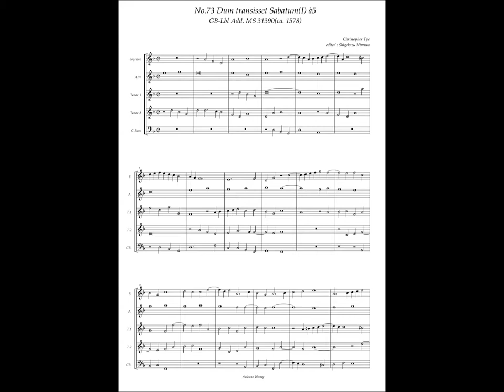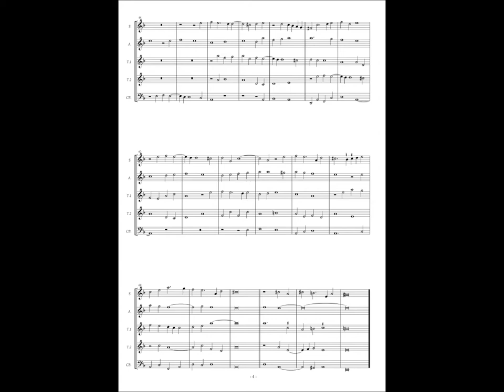GB-Lbl Add. MS 31390, No.73, Christopher Tye, "Dum transisset Sabatum"(I) à5